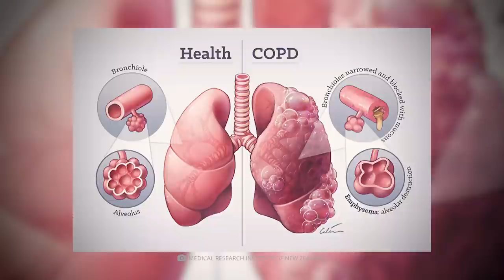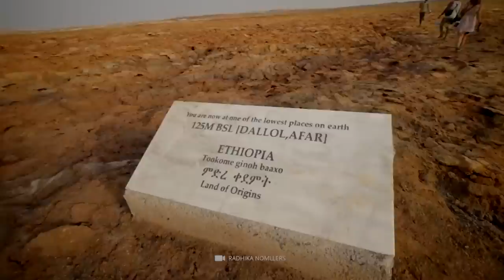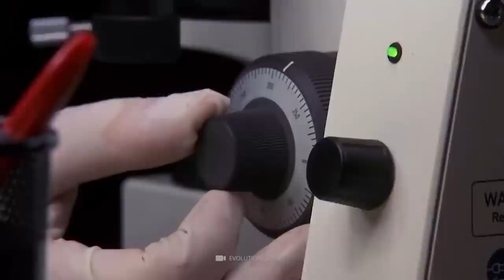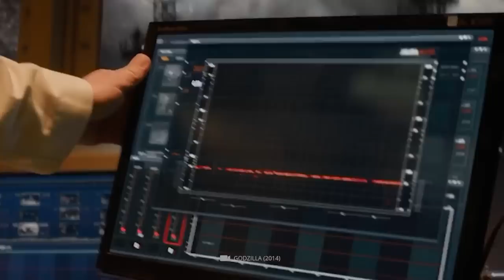The Largest Volcano EVER Just Cracked Open The Earth!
Volcanic eruptions are undoubtedly among the most elemental natural spectacles that we find on our blue home planet. The smoking mountains of fire have the power to bury entire regions under a layer of red-hot lava and ash and throw countless people's lives into chaos in a matter of moments. And in fact, some volcanoes even have the potential to affect the entire global climate in the event of an eruption! We will now tell you which volcanic eruptions have already been associated with global catastrophes and which fire-breathing structures we should beware of! Also, stick around until the end to learn about one of the most terrifying volcanoes that has just erupted!